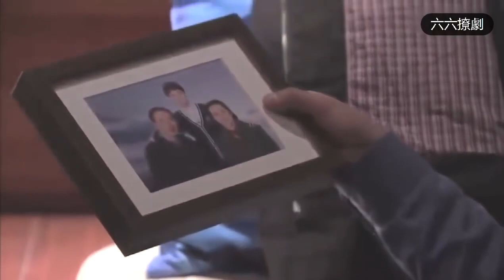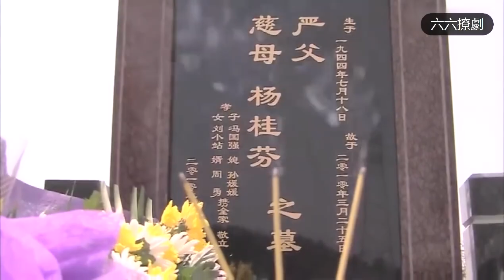总裁母亲去世，小三老婆不在身边，在场的却是前妻，总裁怒了！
=PLPIrssbbT4faijaE3RTCwO8ghU5AC9h1K